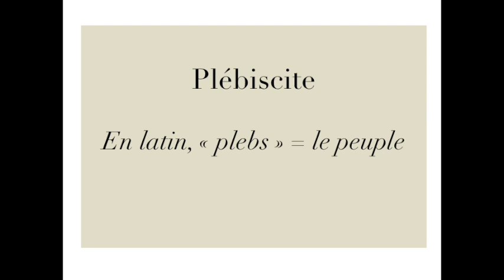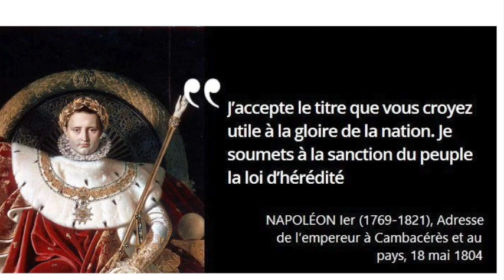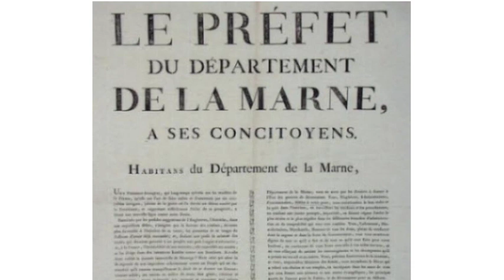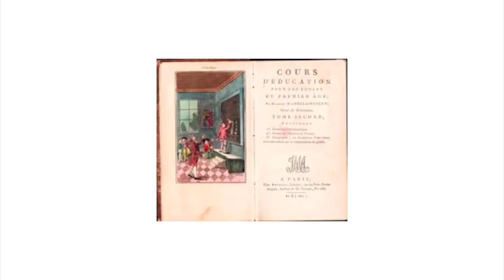Histoire - 5 - Les réformes de Napoléon